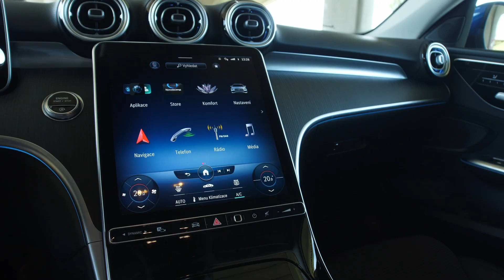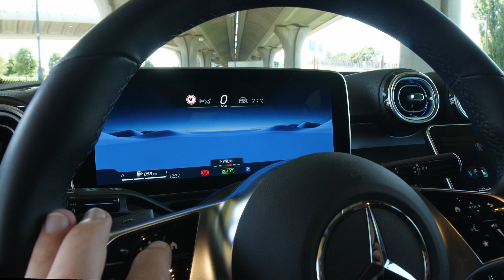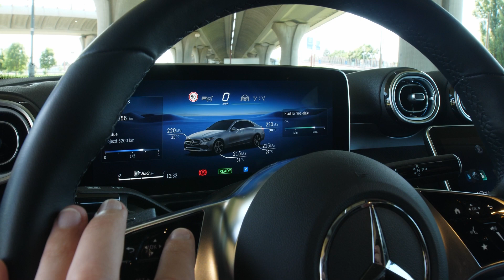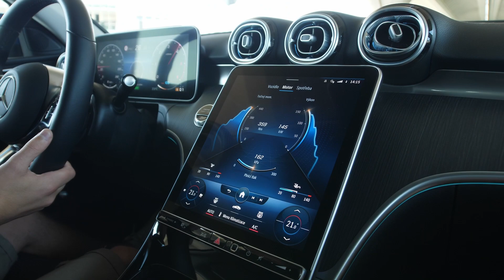TEST – Mercedes-Benz C220d: Manažérska doblesa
Mercedes-Benz triedy C patrí k najúspešnejším modelom značky a v novej generácii dokazuje, že to nie je náhoda.

Garantom čistoty testovaných áut je Umývacie centrum Čisté auto v Bratislave-Lamači